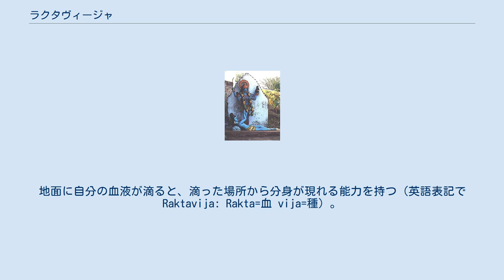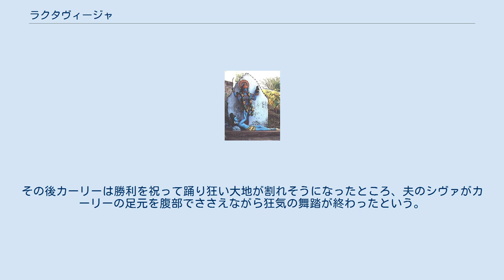ラクタヴィージャ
女神アンビカーが8人の女神たちマトリカスを率い、ラクタヴィージャと戦っているシーンが描かれている、デーヴィー・マーハートミャのページ。
 - （上段左から） マトリカス - 順にナラシュミ, ヴァイシュナリ, クマーリ, マエシュヴァリ, ブラーミ. （下段左から） ヴァラヒ, アインドリ, チャムンダ乃至カーリー（ラクタヴィージャの血を飲んでいる）, アンビカ。
右下ではラクタヴィージャの血から分身達が湧き出ている。
 ラクタヴィージャ討伐後、シヴァ神の腹の上で踊る狂うカーリー。
 ラクタヴィージャ（Raktavija）はインド神話に登場するアスラ族の指揮官である。
女神であるドゥルガーやチャームンガーと戦った。
地面に自分の血液が滴ると、滴った場所から分身が現れる能力を持つ（英語表記でRaktavija: Rakta=血 vija=種）。
南インドではraktabhija、東インドではraktabljと表記される場合がある。
 『デーヴィー・マーハートミャ』（｢女神達の栄光｣の意）の第8節には、アスラ族の仲間であるシュンバとニシュンバと共に、女神ドゥルガーとの戦闘を繰り広げるラクタヴィージャが描かれている。
 ラクタヴィージャは傷を負ったが、地面に滴り落ちた血から数え切れない程のラクタヴィージャの分身が現れ、ドゥルガーを困難に陥れた。
しかしこの時、怒り狂ったドゥルガーの額から地面に付く程の長い舌を持ったカーリーが現れ、ラクタヴィージャから滴る血液を全部舐め取り、裂けた大きな口でラクタヴィージャの分身を貪り食べてしまった。
その結果、分身を作ることが叶わず、ラクタヴィージャは最終的に抹殺された。
その後カーリーは勝利を祝って踊り狂い大地が割れそうになったところ、夫のシヴァがカーリーの足元を腹部でささえながら狂気の舞踏が終わったという。